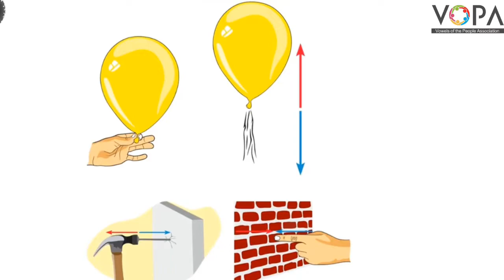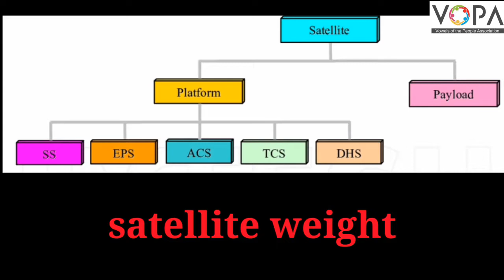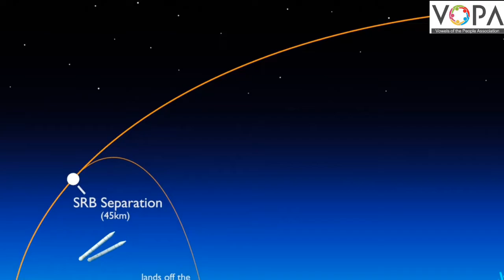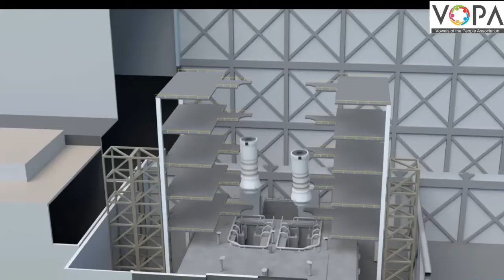10th | Science 1 | Chap 10 | अवकाश मोहिमा | उपग्रह प्रक्षेपण | V3 | V-School